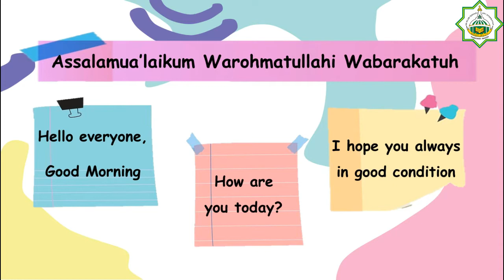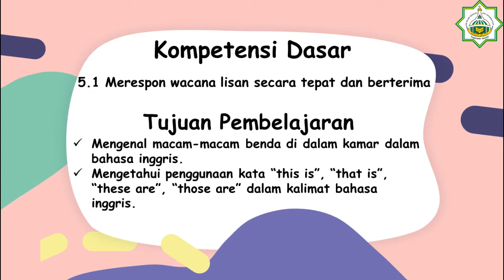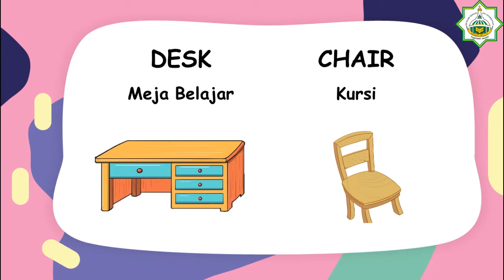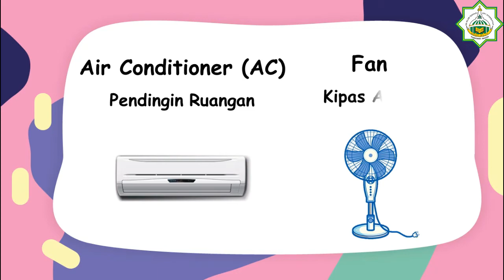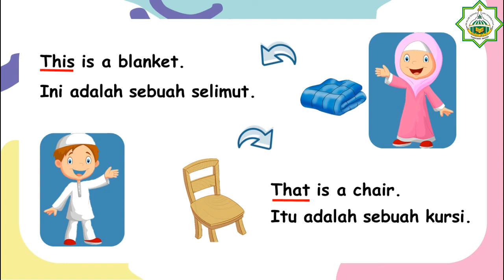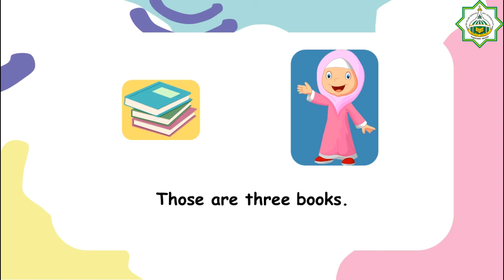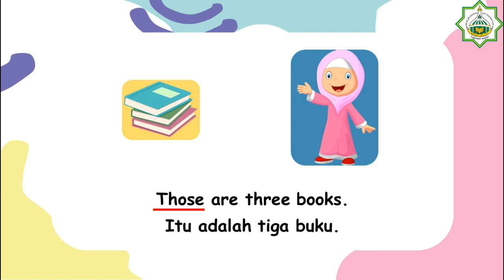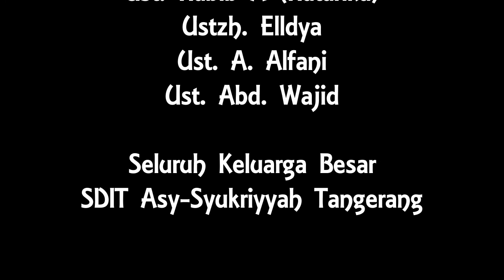Bahasa Inggris Kelas 2 - My Bedroom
Video Pembelajaran Online selama masa pandemi yang dipersembahkan oleh Tim Media Center SDIT Asy-Syukriyyah serta Guru yang mengajar